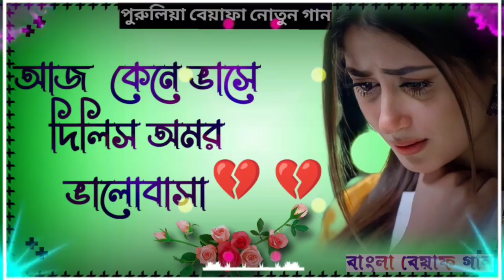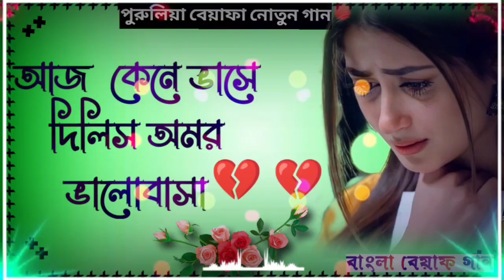New_Purulia_Dj_Remix_Song আজ_কেনে_ভাসে_দিলিস_অমরভালোবাসা New_Bewafa_Dj_Song_Purulia_Sad_Song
Purulia song dj remix, Hard Bass DJ Remix Song New, Purulia Dj Gaan 2023, purulia new jhumar dj, purulia jhumar dj song, jhumar new status video, purulia dj remix 2023,